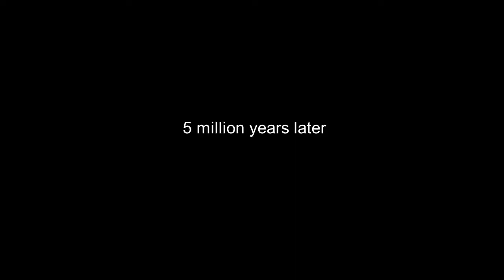R.I.P Sea Emperor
She held on to the end.